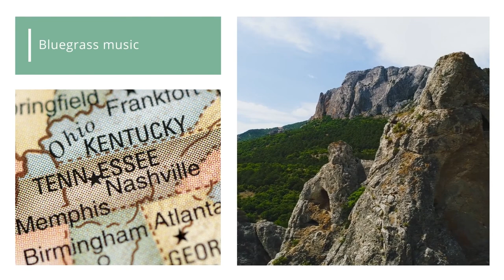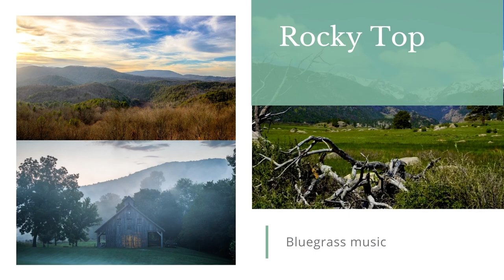Background Music For YouTube - Rocky Top (Southbound)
Listen to Background Music For YouTube - Rocky Top (Southbound) on Spotify

Background Music For YouTube - Rocky Top (Southbound) is originally created by Azinity Music. Azinity Music owns the copyright to these original music works.

All our music licences are Creative Commons Attribution 4.0 International Public Licences (CC BY 4.0). You are free to copy, redistribute in any medium or format, remix, transform, and build upon our music for personal and commercial use. But you must give credit by following the attribution instructions below, and indicate if changes were made to Background Music For YouTube - Rocky Top (Southbound).

Attribution Instructions:
1. Copy and paste the full text and links below in the description of your work
2. Link “the music” to this YouTube music video.